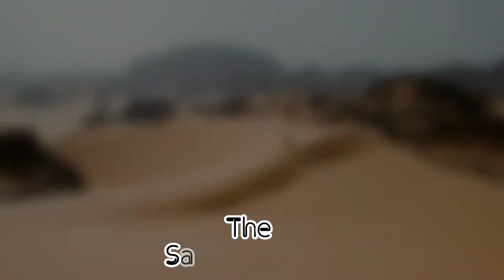World's Largest Desert - The Sahara Desert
The Sahara is the largest hot desert and the third largest desert in the world after Antarctica and the Arctic. Its area of 9,200,000 square kilometres is comparable to the area of China or the United States. The name 'Sahara' is derived from a dialectal Arabic word for "desert".